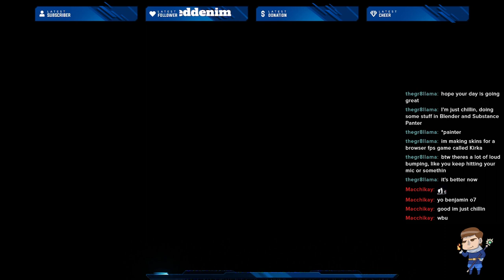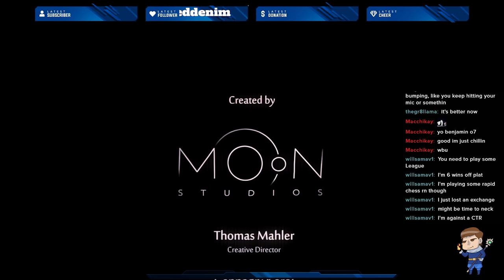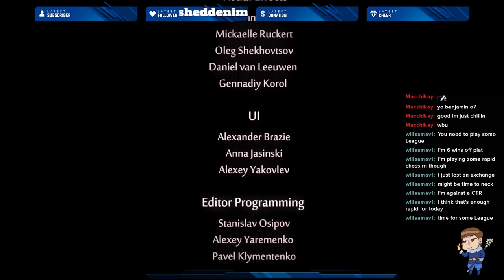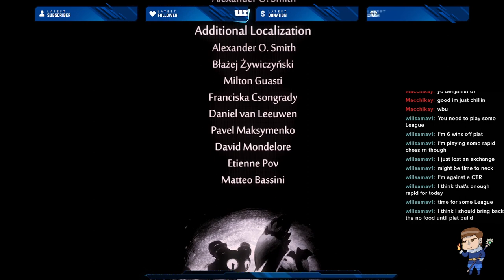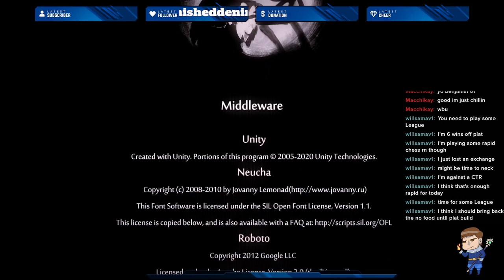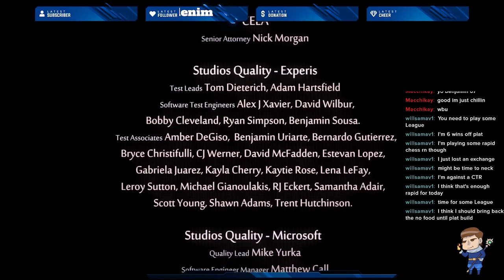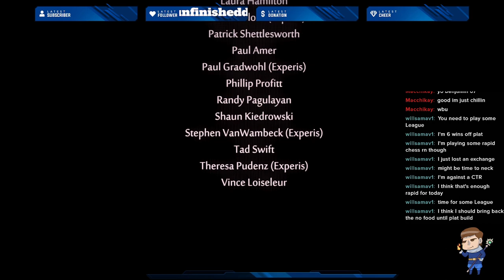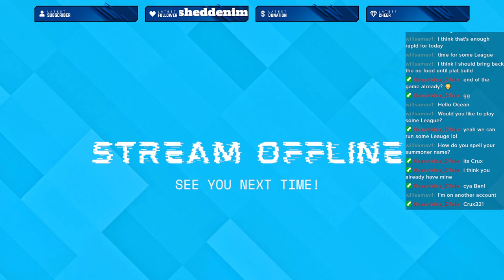Ori Genocide Route :) (VOD)